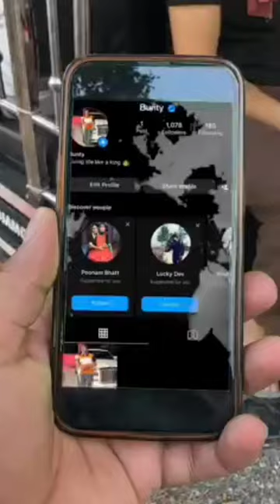blue tick ☑️ round to hall comedy video